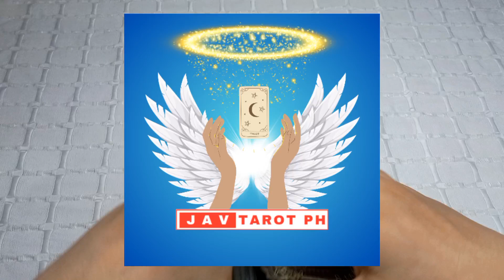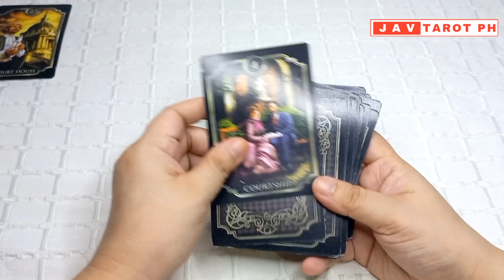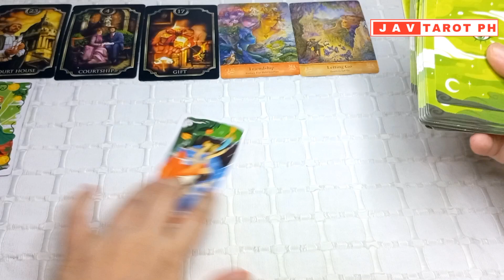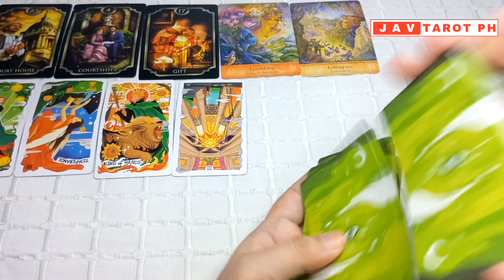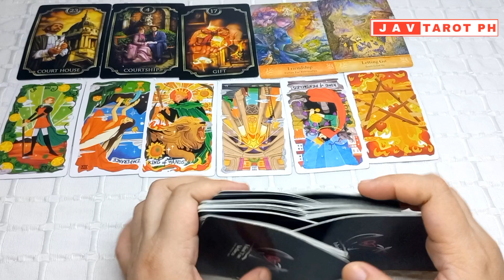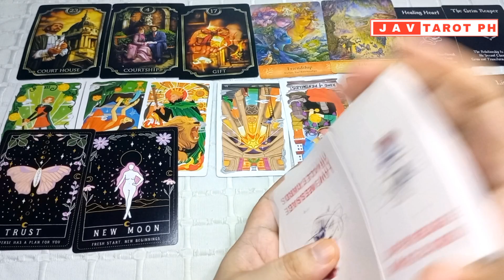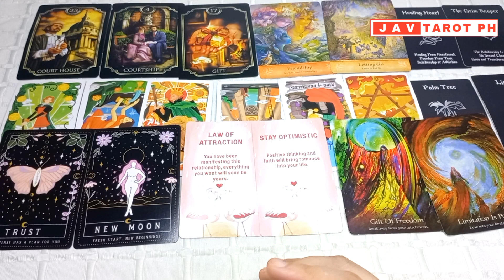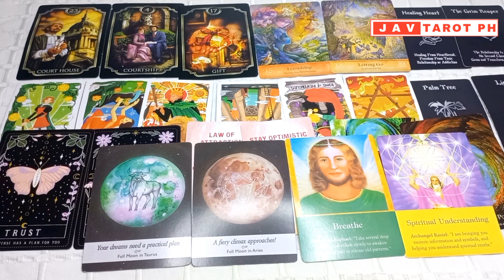December 3 to 9, 2023 Earth Signs (Taurus,Virgo and Capricorn) WEEKLY GABAY Tarot and Oracle Reading